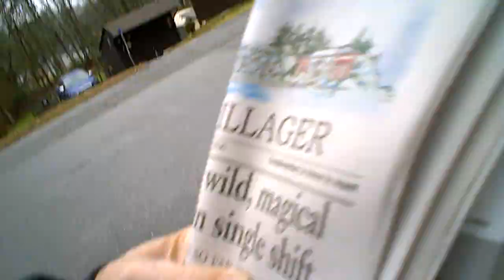it's wet out and i did get the mail...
i don't melt in the rain...